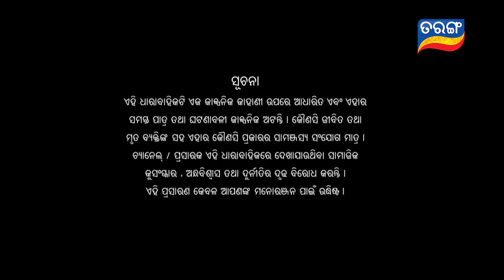Rakhile Sie Mariba Kie | Full Ep 79 | 18th July 2019 | Odia Serial – TarangTV